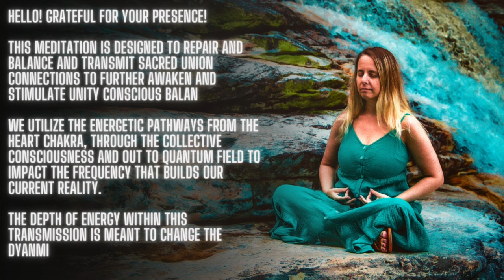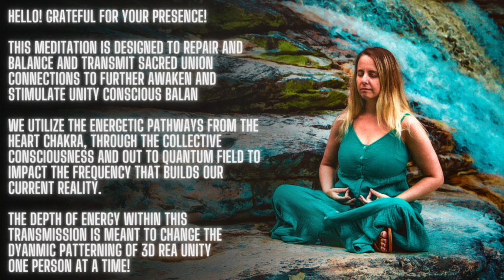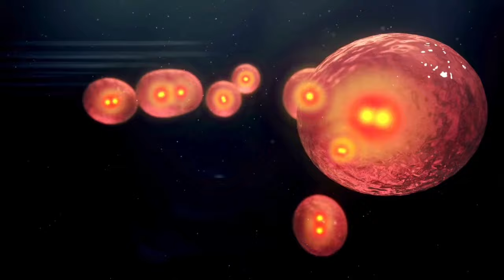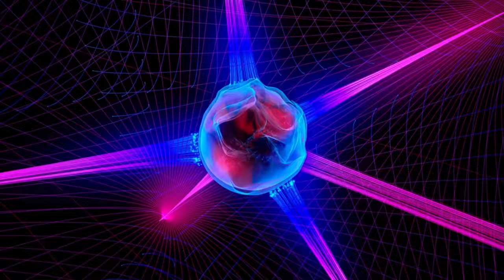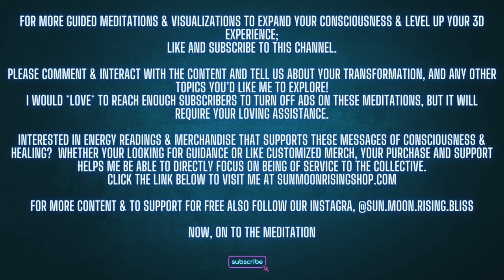Unity Consciousness Guided Meditation: Upgrading Reality with Love, Heart Chakra Healing Activation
SO Grateful for your presence in today’s meditation!

Inspired by Neptune & Venus conjunction, mid eclipse season and lead up to next weeks total solar eclipse, this meditation was created to repair, balance, and transmit the frequency of sacred union throughout the collective consciousness and the field of Quantum reality.
Aimed at restoring the natural balance of masculine/feminine love light codes and love frequencies, we utilize the heart chakra to impart healing within our own bodies as well as out the pathways to impact our 3D reality!

When we heal ourselves we heal each other. The heart chakra has energetic pathways, sort of like veins, connecting all conscious beings. Through our own energy field, we can raise and alter our frequency, heal out of trauma programs and patterns, and then activate that unique healing signature frequency to others via the Unity Consciousness pathways!
The depth of energy within this transmission literally has the power to change the patterning of our 3D reality, one person at a time.

Your participation in the process, whether it be one time, or multiple times, is actively contributing to the concurrent healing of yourself, your karmic/ancestral energies, and literally throughout the quantum field offering a healing activation to all of consciousness.
So THANK YOU for participating.
We all feel your love and support, and together we have the power to impact the dynamic of our society and bring it back into further love, balance, joy and bliss.

It is with so much love and gratitude that I share this activation with you. Sending you love, light, hugs and clarity as you journey back to Oneness.

This meditation is supported with the transformative healing properties of Solfeggio music to open up the heart at its deepest level, as well as activate and clear away patterned trauma loops and restore the vibrational love frequency.

What other meditations would help you on your healing journey?
Share them and your experiences with this meditation in the comments below  ⬇️
✨ Check out shopsunmoonrising.com where I offer Astrology Based Intuitive Energy Readings, Coaching and esoteric themed merch!
🧘‍♀️ For more guided meditations, visualizations and activations, please like and follow TheExistentialHeroes!
➡️ For additional content, follow my astrology themed instagram @sun.moon.rising.bliss

Sending out gratitude for your presence & support!
Much love to all of us on the Collective healing journey.
-Miss Bliss 💖
Follow Your Bliss and Let it Flow, Cause it Won’t Stop